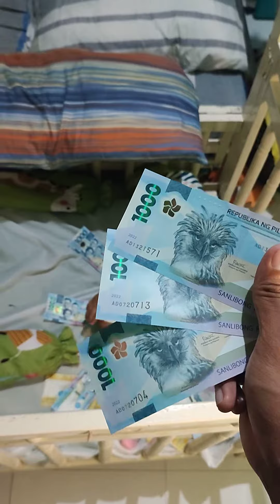ang daming pera ng batang ito